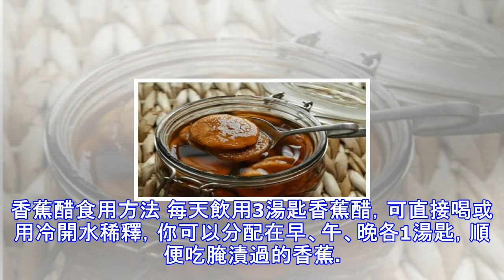風靡全球的減肥秘方~~！！！香蕉加醋一個月竟可瘦9斤！！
風靡全球的減肥秘方~~！！！香蕉加醋一個月竟可瘦9斤！！香蕉醋一個月可瘦9斤，日韓超流行的減肥秘方！在這個全民減肥的時代，每個人都能說幾個減肥小妙招，至於效果卻很難評判好壞。每天的下午茶為大家搜羅到一個在日本韓國超流行的減肥秘法——香蕉醋減肥法。一起來看一看吧！香蕉醋的減肥原理 香蕉醋是由香蕉、醋以及黑糖製成，此法是通過「檸檬酸」循環發揮瘦身作用。檸檬酸循環是指將脂肪、碳水化合物、蛋白質等營養素分解轉化成能量，香蕉醋減肥法的醋中所含的醋酸、檸檬酸、蘋果酸進到人體內，就會發生檸檬酸循環作用，而香蕉中所含的葡萄糖更為活化，從而發揮出最大功效！即使吃了高熱量的食物，也不用擔心分解不了，這對喝水也胖的...